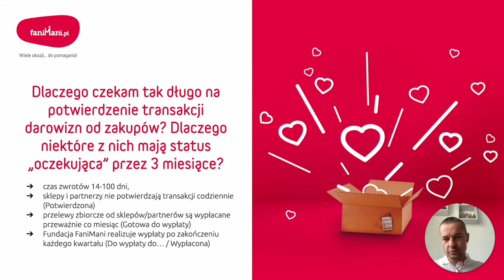Pytanie: Dlaczego czekam tak długo na potwierdzenie transakcji darowizn od zakupów?